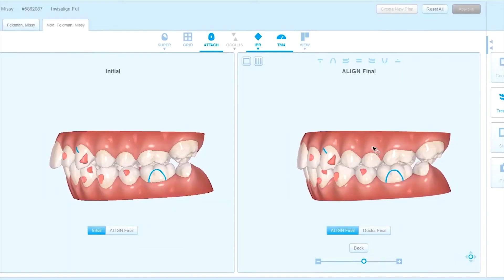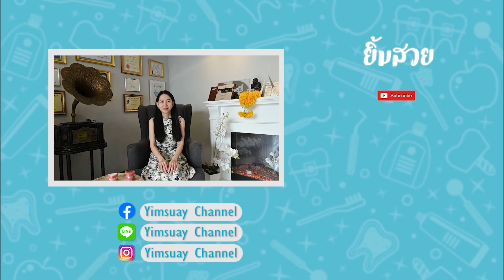เครื่องมือจัดฟัน มีกี่แบบ แตกต่างกันอย่างไร | By หมอหนิง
สำหรับใครที่อยากจัดฟัน อันดับแรก การศึกษาหาข้อมูลเกี่ยวกับเครื่องมือจัดฟันที่จะอยู่กับเราไปอีกนาน เป็นเรื่องที่สำคัญมาก เพื่อเลือกให้เหมาะสมและตรงกับไลฟ์สไตล์ของคนไข้ คุณหมอแนะนำให้ศึกษาเกี่ยวกับเครื่องมือจัดฟันกันก่อนครับ

1. ชนิดติดแน่น
แบ่งออกเป็น 2 รูปแบบ
- Traditional System
เป็นการจัดฟันแบบดั้งเดิม ใช้ยางหรือโอริงเป็นตัวยึดลวดเข้ากับร่องของ Bracket
เพื่อออกแรงดึงฟันให้ไปในทิศทางที่เราต้องการ โดยจะแยกเป็น 2 ชนิด จัดฟันแบบโลหะ และจัดฟันแบบเซรามิก
- Selt-ligating System (Damon)
เป็นเครื่องมือที่ไม่ได้ใช้ยางจัดฟัน ในการจัดฟัน ไม่ต้องพบคุณหมอทุกเดือน เหมือนกับระบบ Traditional System ระบบยอดนิยมที่ได้ยินกันบ่อยๆ ก็คือ Damon system ที่มี 2 ชนิด คือแบบใส Damon Clear และแบบเหล็ก Damon Q

2. ชนิดถอดได้
เป็นอีกหนึ่งเครื่องมือ ที่เรามักจะได้ยินกันบ่อยๆ นั้นคือ การจัดฟันแบบใส invisalign เป็นนวัตกรรมจากอเมริกา ถูกผลิตขึ้นมาเฉพาะแต่ละบุคคล มีความสวยงาม แทบมองไม่เห็นเครื่องมือจัดฟัน

💬  หากพบปัญหาในช่องปาก ปรึกษาหมอเคนได้ด้านล่างได้เลยครับ
 💬 และถ้ามีคำถาม ข้อสงสัย เกี่ยวกับรากเทียม comment ไว้ใต้โพสได้เลยนะครับ
 ✔️เดี๋ยวจะมาคัดเลือกไปทำคลิปครับ ขอบคุณครับ